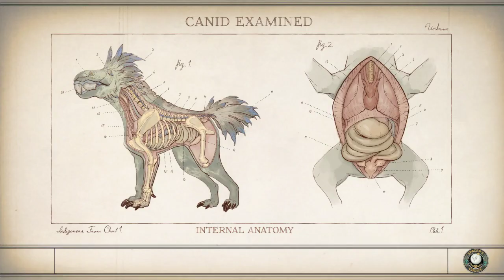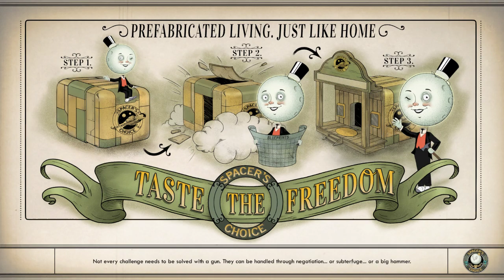LonewolfLegendOfficial's Thrilling Exploration of The Outer Worlds